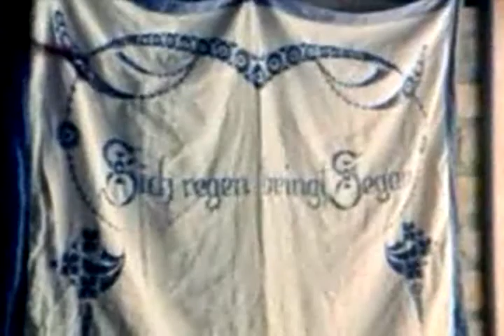戏中心 Padstow Council of Faculty Position Rigging Basics キャラ Angelina O'Grady